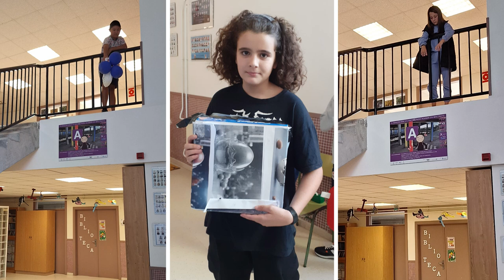RETO SALVAR O OVO